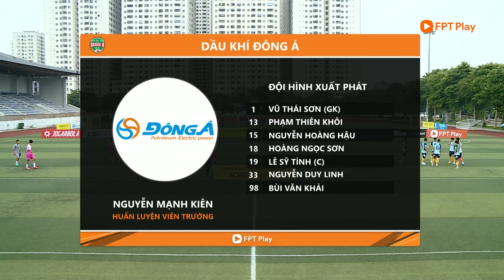Highlights: Dầu khí Đông Á - FC Gmeta JSC | Hà Nội Serie B 2024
Highlights: Dầu khí Đông Á - FC Gmeta JSC | Hà Nội Serie B 2024 | Giấc Mơ Vô Địch
Giấc Mơ Vô Địch - Cập nhật tin tức bóng đá nhanh nhất, sớm nhất.
© Bản quyền thuộc về Giấc Mơ Vô Địch ☞ Không reup
© Copyright by Giấc Mơ Vô Địch ☞ Do not Reup